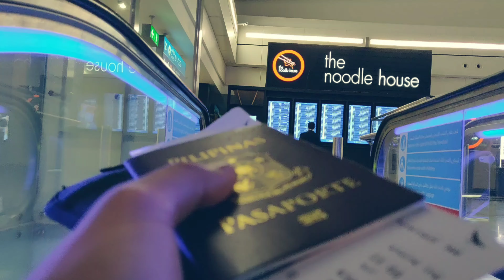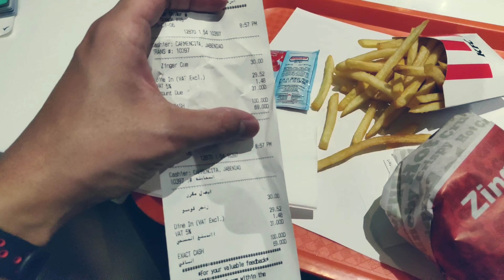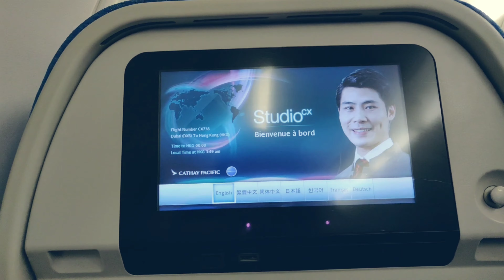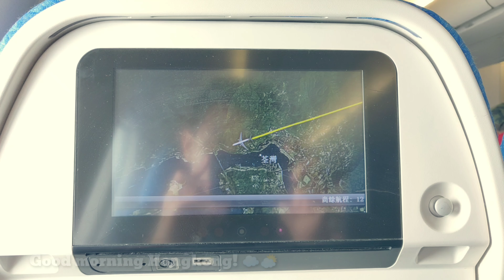After 3 Years!!!! - Vlogging on OnePlus 6T